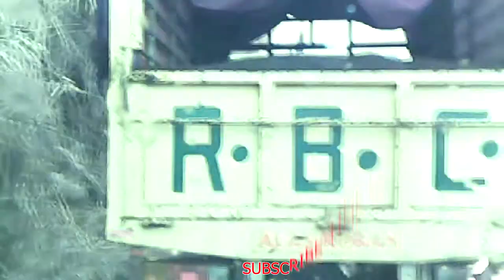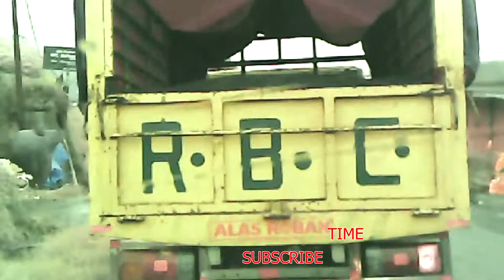TRIP TO PEKALONGAN FROM DIENG TIME LAPSE MUSIC FREE DOWNLOAD NO COPYRIGHT BACKSOUND